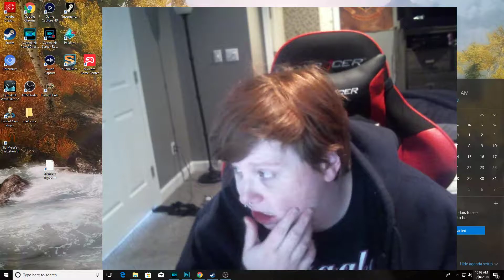Building Channel From Ground Up/Sorry No Videos Today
I do apologize for no lets plays going up today. I really want to bring you guys nothing but the best. So this is the revamp of the channel.